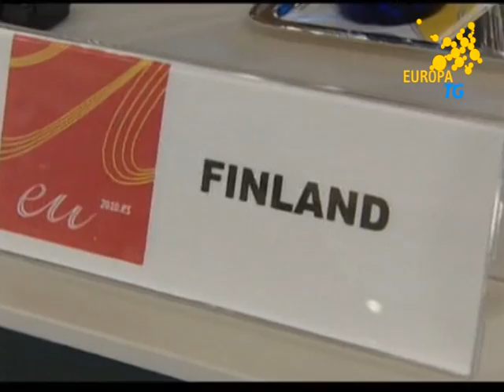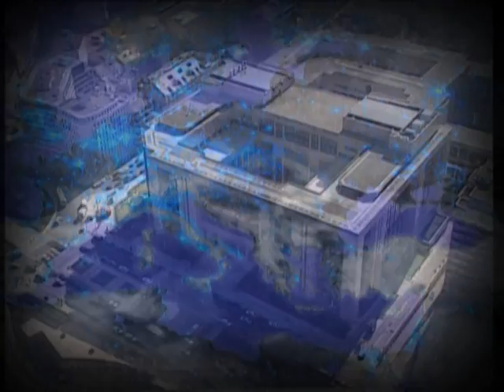EuropaTg del 21 giugno 2010